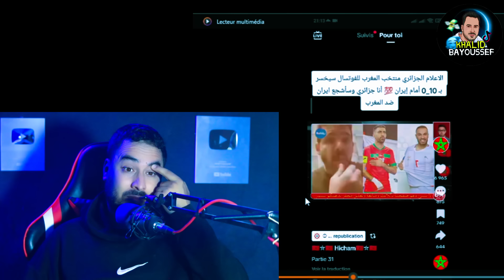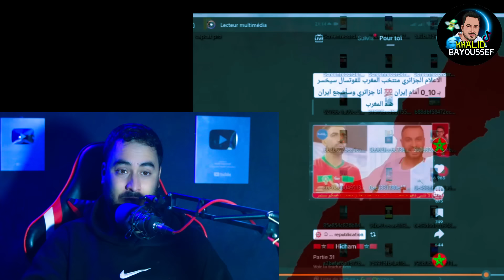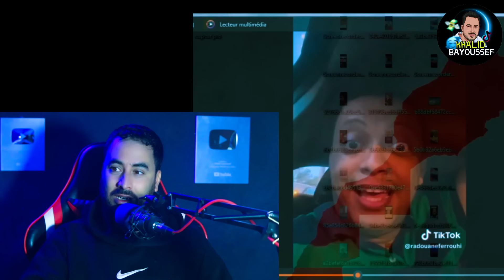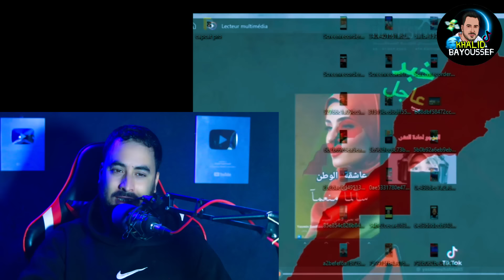المغاربة مطلعينها على الكراغلة بسبب فرض التأشيرة على المغاربة